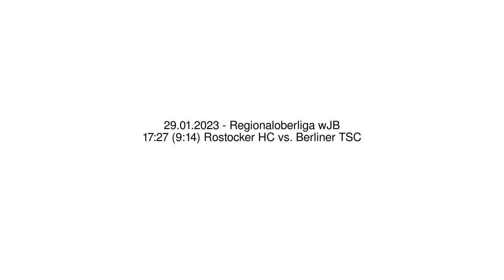17:27 (9:14) Rostocker HC vs. Berliner TSC - 29.01.2023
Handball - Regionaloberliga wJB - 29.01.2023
17:27 (9:14) Rostocker HC vs. Berliner TSC